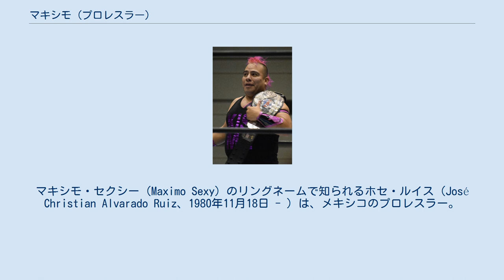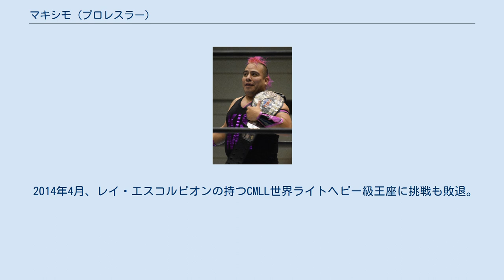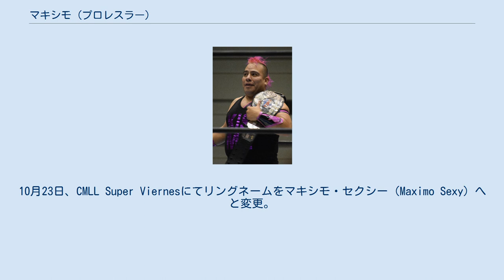マキシモ (プロレスラー)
マキシモ・セクシー（Maximo Sexy）のリングネームで知られるホセ・ルイス（José Christian Alvarado Ruiz、1980年11月18日 - ）は、メキシコのプロレスラー。
 父親はブラソ・デ・プラタ。
 2000年4月2日、コラゾン・デ・ドラゴン（Corazon de Dragon）のリングネームでプロレスラーデビューを果たす。
デビュー後、ペペ・ラス（Pepe Rous）、ブラソ・ジュニア（Brazo, Jr.）、ブラソ・デ・プラティーノ・ジュニア（Brazo de Platino, Jr.）へとリングネームを変更。
 2004年2月、リングネームをマキシモ（Maximo）へと変更。
2005年10月7日にテハノ・ジュニア & エル・サグラドと組みドクトルX & ニトロ & サングレ・アステカを破りメキシコナショナルトリオ王座を奪取。
 2009年11月15日、カベジェラ・コントラ・カベジェラでOKUMURAに敗れ坊主になる。
 2010年6月6日、タイチと対戦して勝利。
タイチを坊主にした。
 2011年1月22日と23日、新日本プロレスの後楽園ホール大会、CMLL FANTASTICA MANIAに出場。
同月22日では同じおかまキャラの男色ディーノと組んで外道、邪道組と対戦し敗退。
同月23日には因縁のタイチと対戦しこちらも敗退した。
 2012年にも来日。
 2013年1月、CMLL FANTASTICA MANIA 2013に出場。
因縁の相手であるタイチとシングルマッチを行い勝利。
 2014年4月、レイ・エスコルピオンの持つCMLL世界ライトヘビー級王座に挑戦も敗退。
 2015年1月30日、CMLL on Fox SportsにてCMLL世界ヘビー級王座を保持するダミアン・エル・テリブレに挑戦して勝利し、ベルトを奪取した。
10月23日、CMLL Super Viernesにてリングネームをマキシモ・セクシー（Maximo Sexy）へと変更。